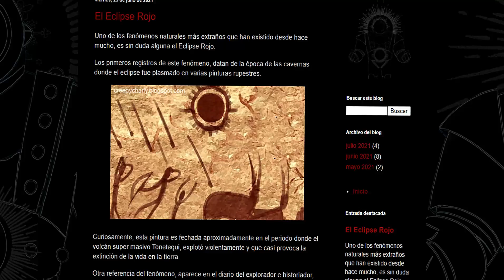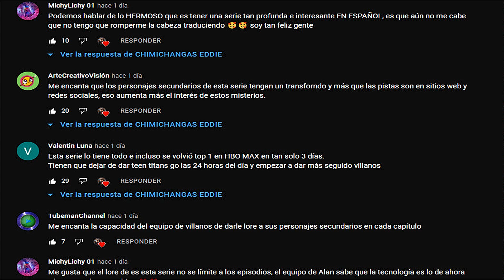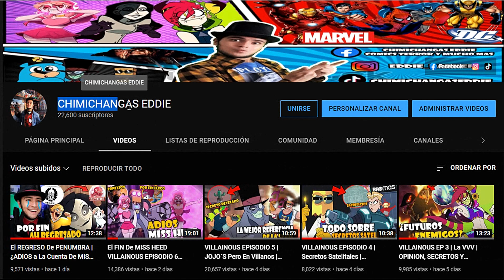La Trágica Historia De MOTHER POLTERGEIST Y Los FANTASMAS de Van Der | VILLAINOUS